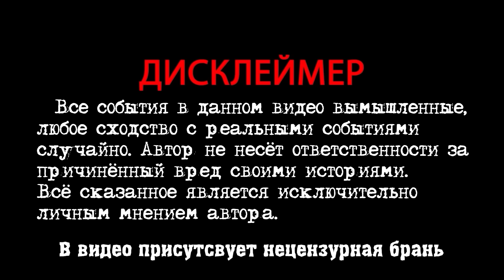ДЕРЕВЕНСКИЙ 10 ЛЕТ НЕ ПЛАТИЛ ЗА КОММУНАЛЬНЫЕ УСЛУГИ. НАГРЯНУЛИ ПРИСТАВЫ. ПОЙДЕМ ОТОЙДЁМ.